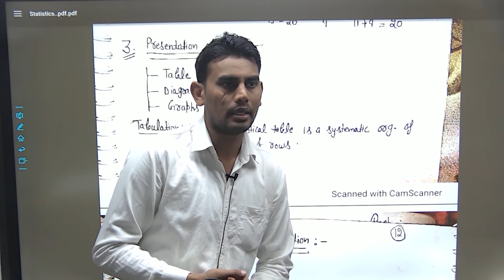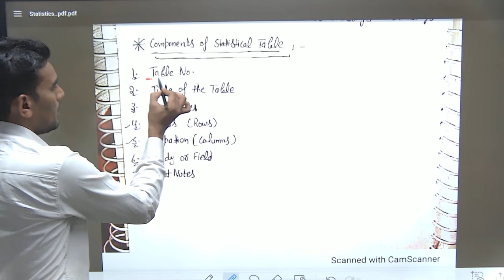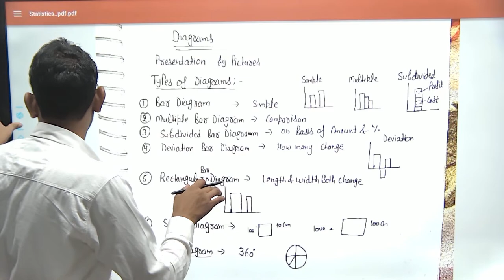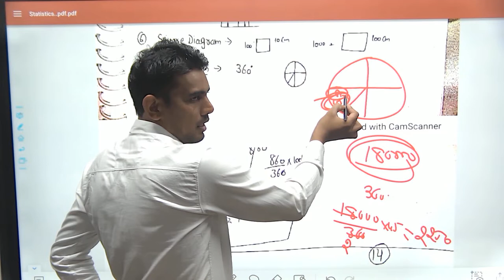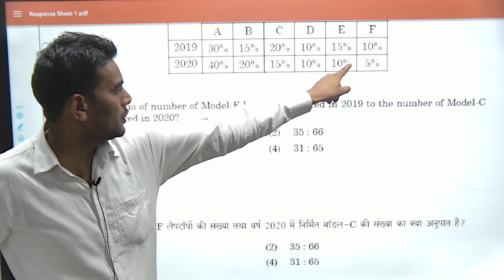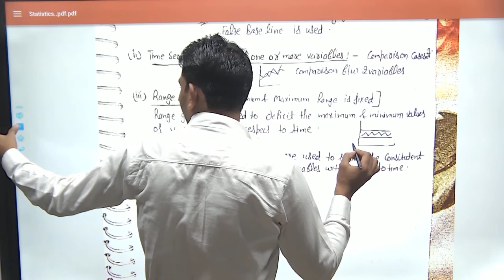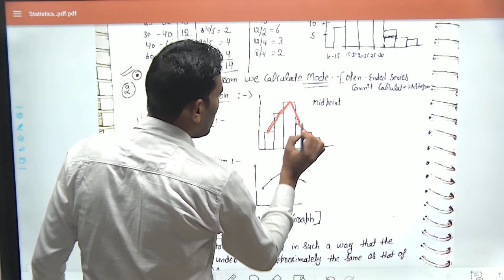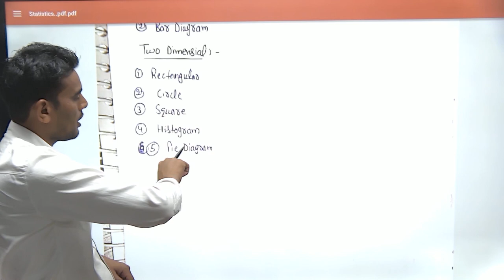Statistics-4 II Presentation of Data: Tabulation, Graphical, and Diagram II